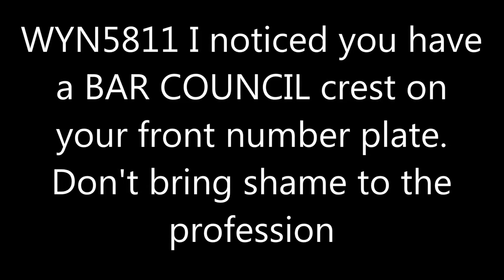Texting - Driving WYN5811 Jan24 2014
The road is already packed. You were moving at 50km/h to 60km/h while texting. Your decision to do so may change your life or other's life. Are you ready to face the consequences and guilt of that?

Make the change. Engine ON. Phone OFF